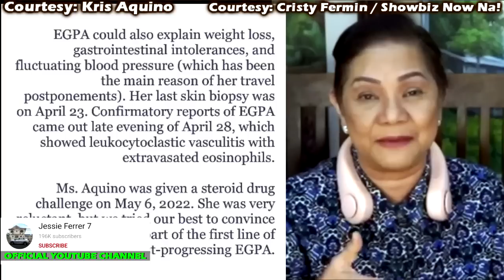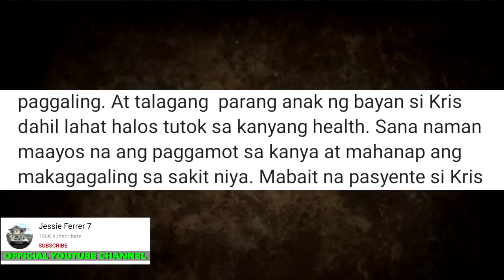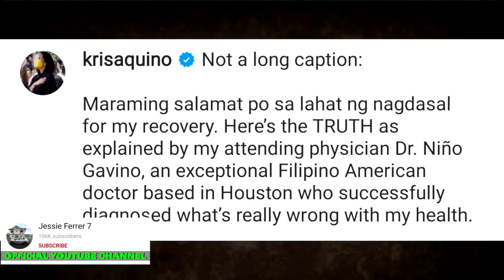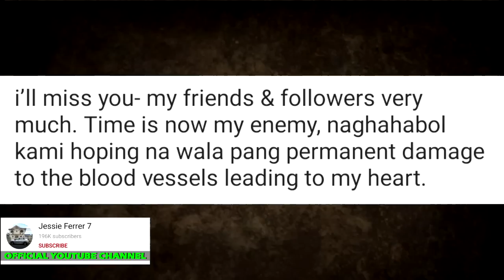NAKAKAGULAT NA BALITA! PINAGHAHANAP si Kris Aquino LATEST UPDATE SA KALAGAYAN ni Kris | FULL VIDEO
KAKAIBANG KRIS AQUINO ANG LUMABAS NG OSPITAL MATAPOS MACONFINE NG 3DAYS SA ST. LUKES! ALAMIN!
REACTION ni MARIAN RIVERA ng MAKITA ang NINANG na si KRIS AQUINO sa STLUKES. ANGEL LOCSIN Nagbantay!
SHOCKING! Kris Aquino ACTUAL CONDITION Ngayon sa OSPITAL Dinamayan Na ng KAIBIGAN na si Angel Locsin
LAHAT NAG IYAKAN! KRIS AQUINO BIGLANG DINALA SA OSPITAL | BUONG KALAGAYAN NGAYON NI KRIS AQUINO
Angel Locsin AWANG-AWA ng Makita si Kris Aquino sa Hospital, CANCER ni Kris Aquino Idinetalye!
TUNAY NA LAGAY ni Kris Aquino sa Gitna ng BALITANG sya ay PUMANAW NA Isiniwalat sa Social Media!!
'Buhay pa ko': Kris Aquino pumalag sa 'fake news' sa kaniyang kalusugan | Star Patrol
OMG! James Yap at Philip Salvador NAPASUGOD sa AMERICA dahil sa KRITIKAL na lagay ni KRIS AQUINO!
NAKAKAIYAK! Huling HABILIN ni KRIS Aquino na NAGPAIYAK sa LAHAT VIRAL na! NAKAKAKILABOT!
Bimby at Josh, SINALUBONG si KRIS AQUINO sa PAGBALIK nito ng PILIPINAS
PHILIP Salvador labis ang PASASALAMAT kay BONGBONG MARCOS sa PAGTULONG nito kay KRIS Aquino!
BongBong Marcos, BINISITA pala si KRIS Aquino kaya Hindi Naka-ATTEND sa INTERVIEW ni JESSICA SOHO!
President Duterte, DUMALAW kay KRIS Aquino! NAIYAK sa KALUNOS-LUNOS na SITWASYON!
KRIS AQUINO AT MEL SARMIENTO WALA NA, MGA ARTISTA KAAGAD NAGREACT SA PAG AMIN NI MS.KRIS
ANG PAGBABAGO NG HITSTURA AT KATAWAN NI KRIS AQUINO SA LOOB LAMANG NG ILANG BUWAN DAHIL SA SAKIT
CONFIRM!KRIS AQUINO IDINITALYE ANG BREAKUP NILA NI MEL SENEN SARMIENTO! NO MORE WEDDING BELLS!
Kris Aquino at Bimby, Prankang Tinanong si Mel Sarmiento
UNCUT: Kris Aquino and Mel Sarmiento's Exclusive Tell-All Interview with Bimby Aquino
MEL SARMIENTO Ang Bagong Pag-ibig ni Kris Aquino, Real Name, Age, Ex-Wives, Family, Political Career
Ikinasal na! KRIS Aquino at MEL Sarmiento IKINASAL na! ACTUAL FOOTAGE

Video Credit: Kris Aquino
Cristy Fermin
Showbiz Now Na!
Cristyferminute
Angel Locsin
ABS-CBN News
The Boy Abunda Talk Channel
Ogie Diaz
Showbiz Bulletin
Celebrity Ph
Trendz Today
Showbizz Pnas
Mga Pinag-uusapan
Celebrity Story
thirstytrooperTV
Showbiz Philippines

PBB LIVE TODAY PBB LIVE STREAM TODAY 2021  PBB 2021 LIVE PBB LIVE UPDATES PBB FULL EPISODE PBB JUNE 26 2022 PBB JUNE 25 2022 PBB JUNE 26 2022 ABS CBN SHUTDOWN

TV PATROL LIVE JUNE 25 2022
TV PATROL LIVE JUNE 26 2022
24 ORAS LIVE JUNE 25 2022
24 ORAS LIVE JUNE 26 2022

SHOWTIME LIVE TODAY SHOWTIME LIVE STREAM SHOWTIME JUNE 26 2022
SHOWTIME FULL EPISODE TODAY SHOWTIME JUNE 26 2022
SHOWTIME JUNE 26 2022